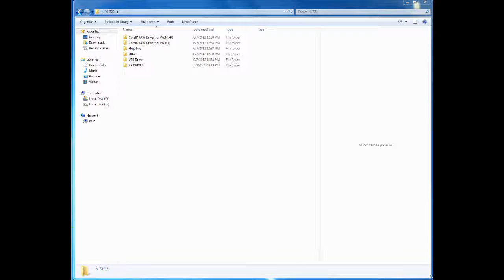YH24 installation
Cutting Plotter YH24 installation